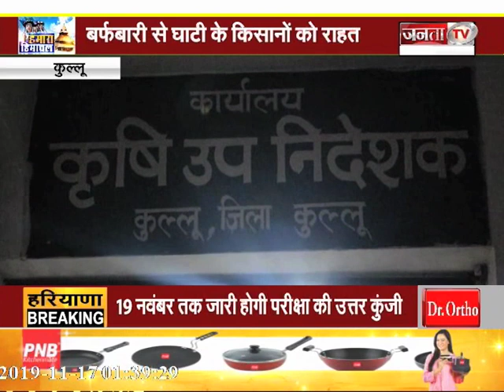बर्फबारी से घाटी के किसानों को राहत, मटर की खेती के लिए मौसम हुआ अच्छा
जनता टीवी के साथ देखिये देश-विदेश की सभी महत्वपूर्ण और बड़ी खबरें | Watch the latest Hindi news Live on